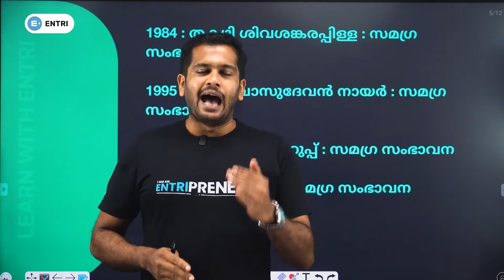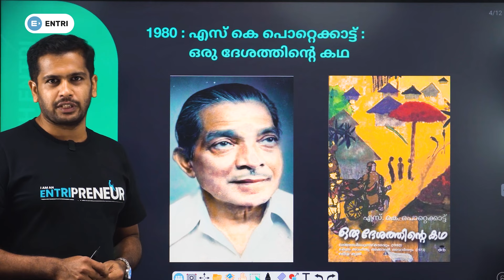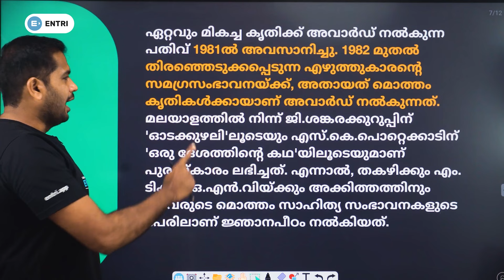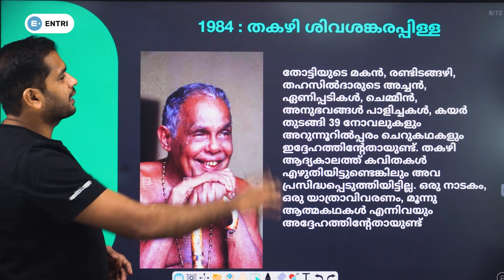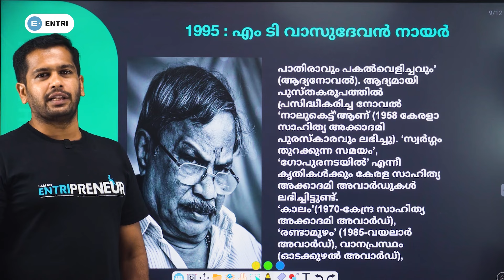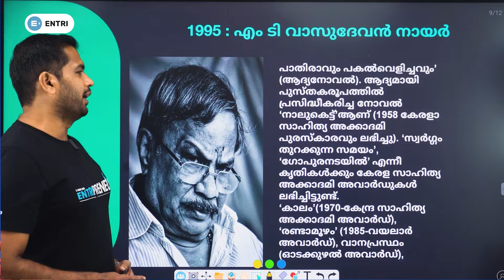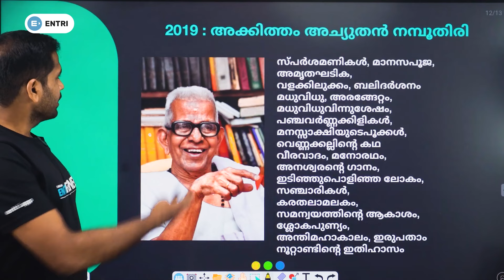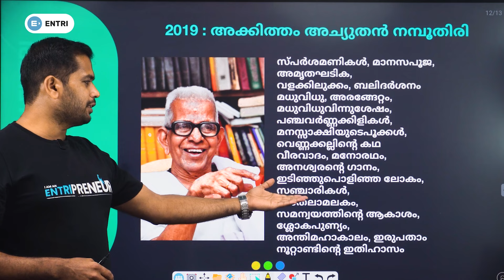സാഹിത്യത്തിലെ ഈ ചോദ്യങ്ങൾ ഇനി എക്സാം ഹാളിൽ തിരിയില്ല | Confusing Facts | Entri Kerala PSC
നേരിട്ട് Payment ചെയ്ത് , ഒരു വർഷം PSC പഠിക്കുന്നതിന് മുകളിൽ തന്നിരിക്കുന്ന ലിങ്ക് ക്ലിക്ക് ചെയ്യുക )👆
എൻട്രിയുടെ Mission LDC ബാച്ചിൽ ജോയിൻ ചെയ്യാൻ മുകളിൽ തന്നിരിക്കുന്ന ഫോം പൂരിപ്പിക്കുക

പ്രദീപ് മുഖത്തല
രജ്ഞിത് ആർ കെ
സുജേഷ് പുറക്കാട്
സബീഹ്
ശ്രീനിധി
വിശാഖ് പാവുമ്പ
അനിൽ കുമാർ
അന്വർഷാഹ് പാലോഡ്
ആൻസി

10th level Preliminary exam
10th level Mains exam
Fireman/firewoman
Lower-division clerk
Fieldworker
Office attendant
Divisional accountant

PSC malayalam class, Psc malayalam sylllabus, LDC malayalam class, LDC malayalam important Questions, PSC literature class, PSC rankmaking questions, Kerala PSC, Entri